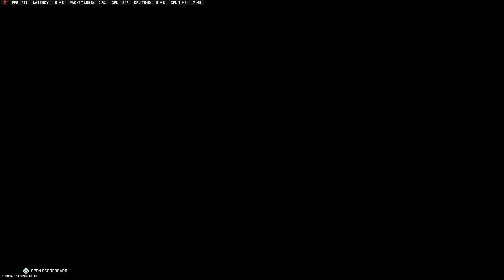Hard clutch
GPU: NVIDIA GeForce RTX 4070 Ti
CPU: AMD Ryzen 5 7600X 6-Core Processor
Memory: 32 GB RAM (31.15 GB RAM usable)
Current resolution: 1920 x 1080, 240Hz
Operating system: